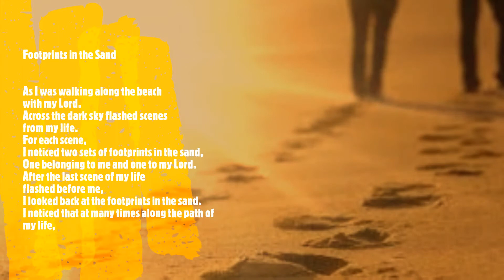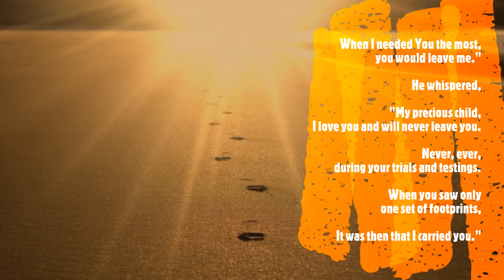FOOTPRINTS IN THE SAND